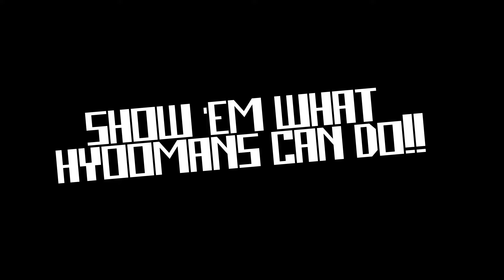HORIZONAUTS RUN LIKE HELL (DEMO) - GAMEPLAY TRAILER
WE MADE A GAME FOR OUR CARTOON! YES WE DID, YES WE DID!